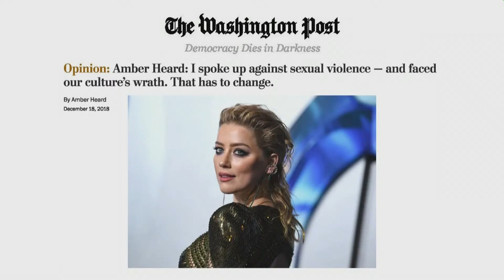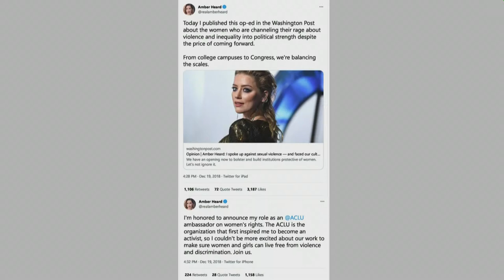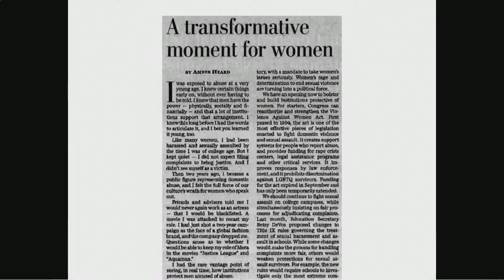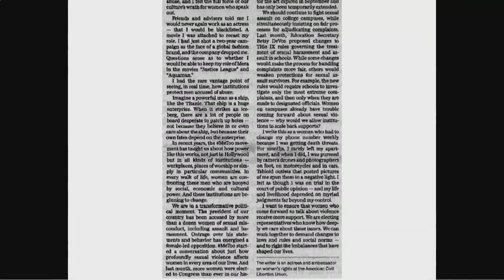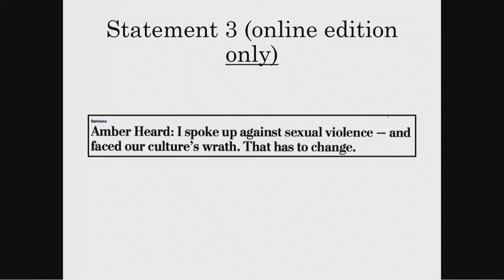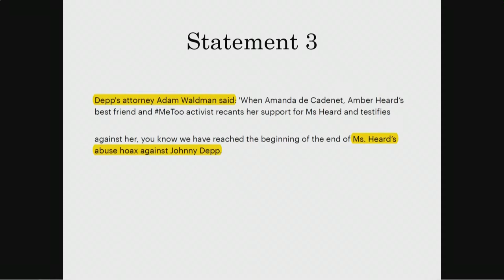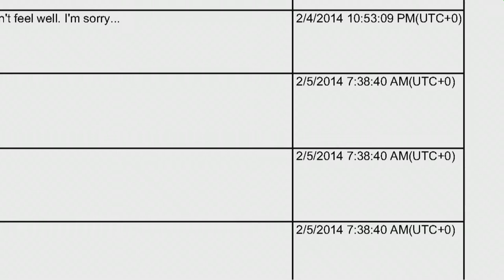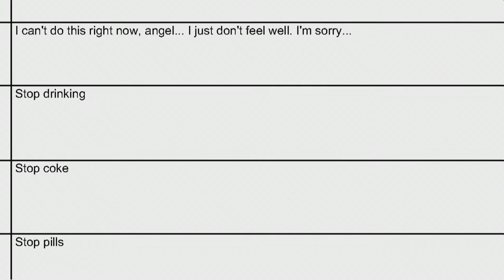Johnny Depp v Amber Heard - Day 1: Former couple in court for beginning of libel trial in Virginia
WARNING: May contain swearing, description of drug taking and domestic violence. This feed is provided to Sky News by Court TV. Sky has no control over its content and quality.

Johnny Depp is suing his ex-wife Amber Heard for libel in the US state of Virginia, over an article she wrote for the Washington Post in 2018.

📅 On day 1: Johnny Depp and Amber Heard have faced each other in court during the first day of their multimillion-dollar US libel trial - with the actor's team saying his ex is preparing for "the performance of a lifetime", and her lawyers warning the case will expose the "real" person behind the "fame" and "pirate costumes"